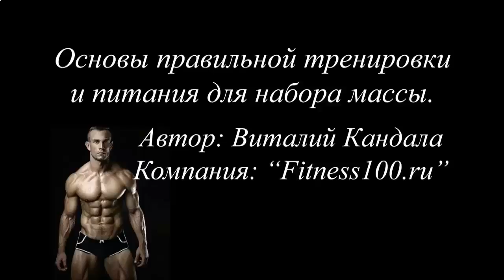КАК НАКАЧАТЬ ЖИВОТ